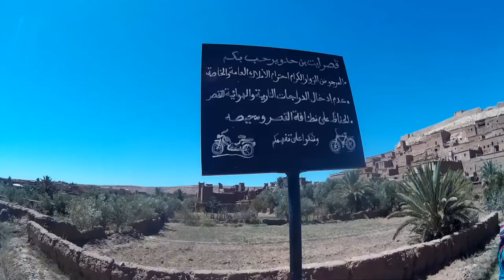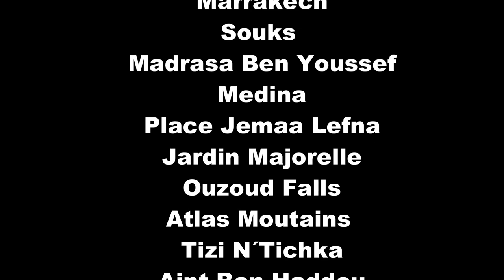Marroco 2016 - Travel Marrakech - Travel Video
Marroco Travel
-Marrakech
-Ouzoud
-Atlas Moutains
-Ait-Ben-Haddou
-Zagora
-Sahara
13-20 September 2016

Sj4000 Action Cam // Edited using Wondershare Video Editor